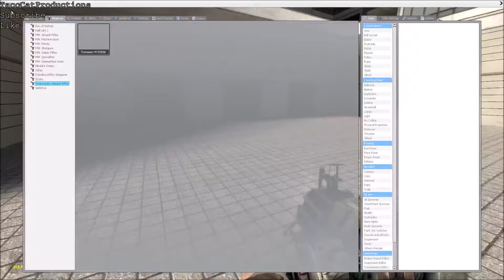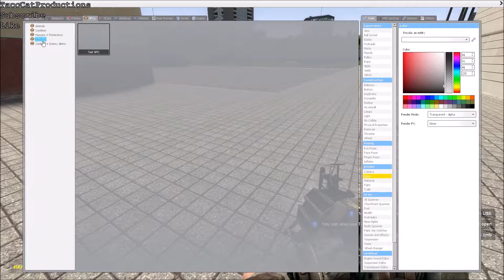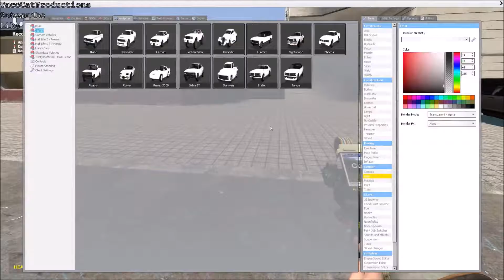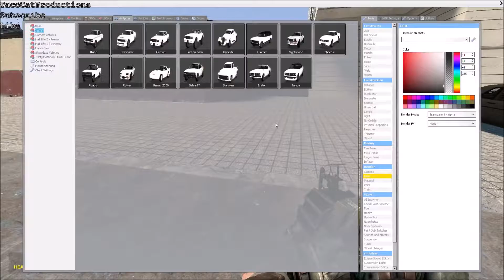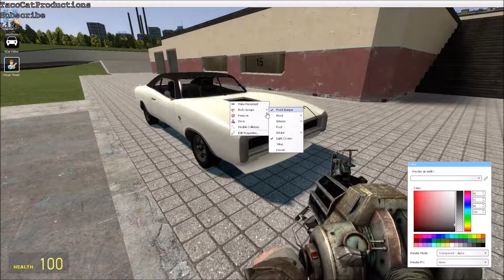GARRYS MOD EPISODE 3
I drive Cars...Again. Eventually i'll find something different but for now this is what i have for garry's mod, Sorry.
I DONOT OWN MUSIC!!!